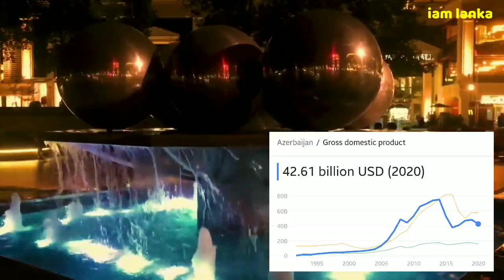ගෙදර ඉදන් VISA ගන්න පුලුවන් සුපිරියි රටක් | වියදම් අඩුයි අධ්‍යාපනයට සුපිරියි